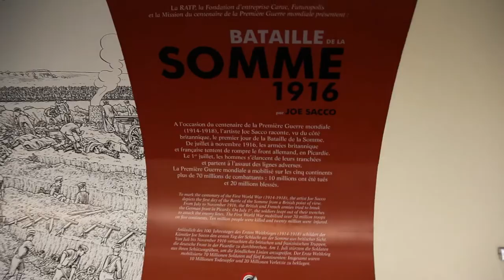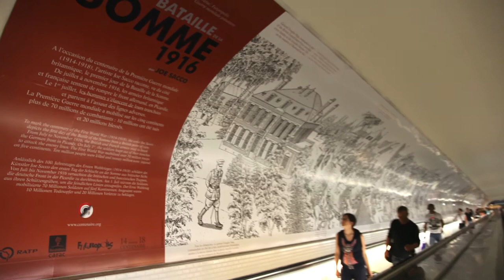La grande Guerre - Bataille de la somme 1916 - by Joe Sacco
Filmed at the Station de métro Montparnasse-Bienvenüe in Paris on the 27/06/2014
Video by Massimo Colella - music by "Free Piece of Tape" and "Herbert Boland"